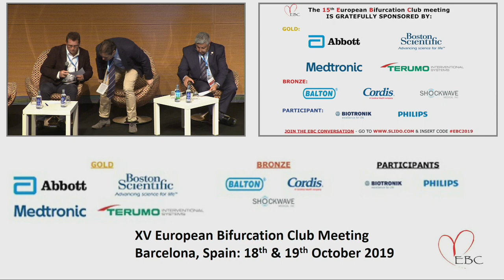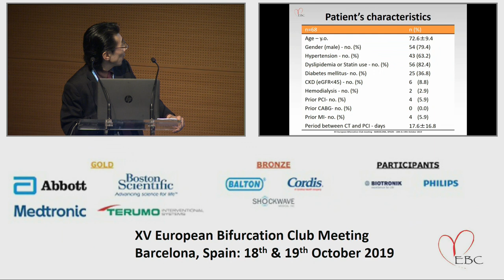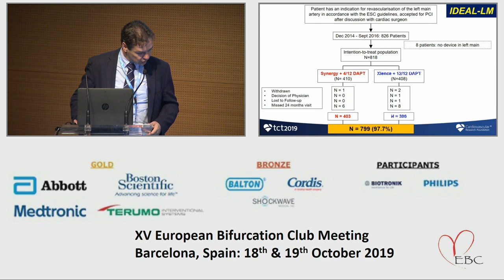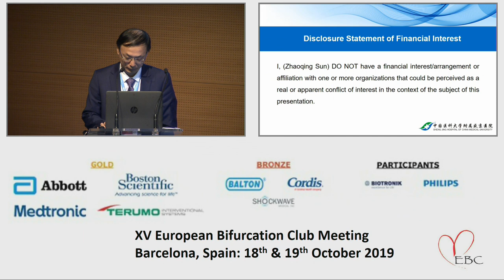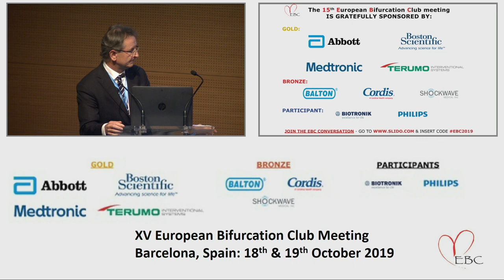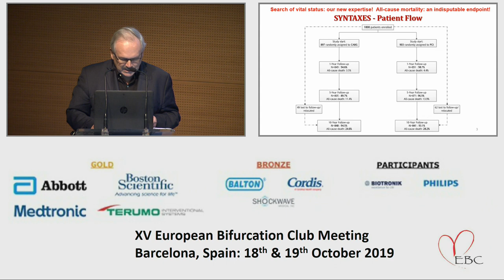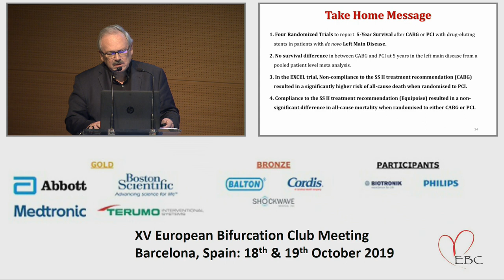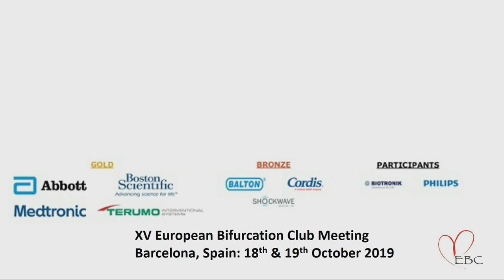European Bifurcation Club 2019 - Left Main SESSION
SATURDAY 19th OCTOBER:

16:55 – 18:35  LM SESSION

Chairs: P. Serruys, J. Lassen

Panel: I. Sheiban, J. Singh, R.J Van Geuns, A. Magdy, V. Borra

DCA/DCB Registry - As an Option of Stent-less PCI Strategy for Bifurcation Lesions - S. Kitani

Coronary CT guided left main bifurcation PCI - M. Okutsu

Differential prognostic impact of treatment strategy in left main versus non-left main bifurcation lesions - Y.B. Song

IDEAL LM - R J. Van Geuns

Multi-centre LM-PCI registry in Japan (AOI register) - K. Kadota

Long-term outcome of DK-Crush III and DK-Crush V randomized studies on left main bifurcation lesions - Z-Q. Sun

Long-term results after PCI of unprotected distal left main coronary artery stenosis - M. Ferenc

NOBLE 5-year results update - N. Holm

EXCEL 5 years & SYNTAX 10 years - P. Serruys

MEETING CLOSURE & ANNOUNCEMENTS - G. Stankovic